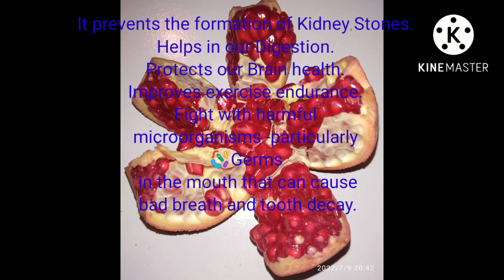Pomegranate arils the Red diamonds💎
Pomegranate contains
Calories, Protein, Fat,
Carbohydrates, Sugar, Fiber,
 Calcium, Magnesium, Phosphorus,
 Potassium, Vitamin C, Folate etc..
 besides it is rich in Antioxidant.

It controls 🩸Blood💉 pressure,
Chronic inflammation-
Which leads to Cancer,
Heart💕 disease,
type2 Diabetes, and
Alzheimer's disease etc.

It prevents the formation of Kidney Stones.
Helps in our Digestion.
Protects our Brain health.
Improves exercise endurance.
Fight with harmful
microorganisms -particularly
🦠Germs
in the mouth that can cause
 bad breath and tooth decay.